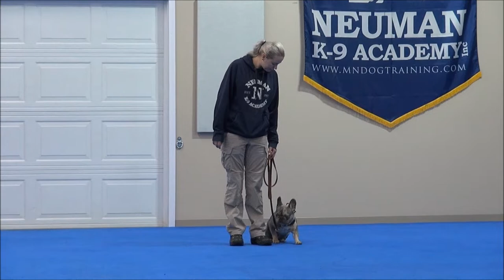Lui (French Bulldog) Boot Camp Dog Training Video Demonstration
Lui (French Bulldog) graduated from the Neuman K-9 Academy. During this course dogs learn name-recognition, sit, down, stay, place command, drop-it, walking on-leash without pulling, not jumping on the handler, getting in or out of a vehicle on command, waiting at doors, going into a kennel on command, and socialization with other friendly dogs.